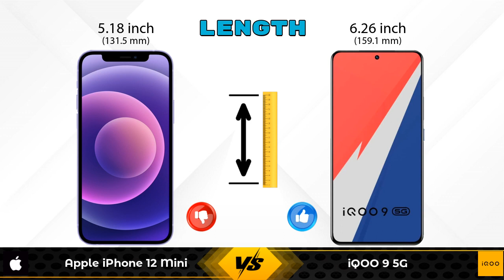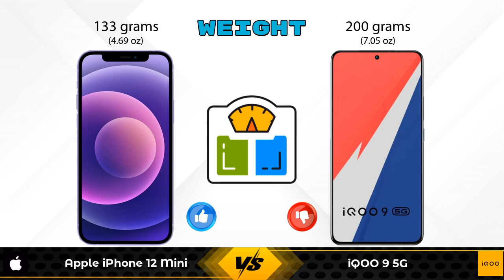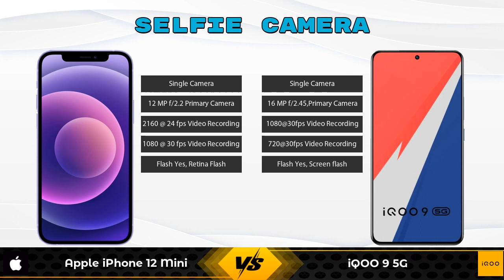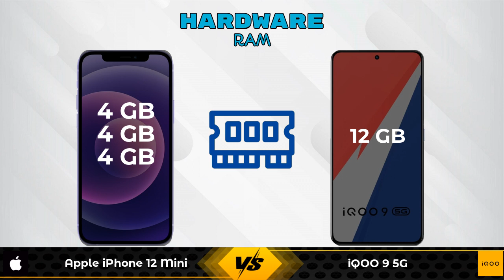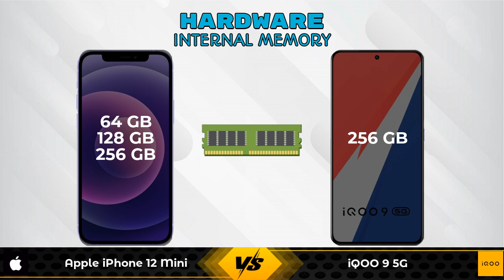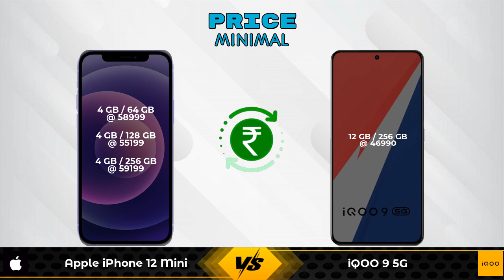Apple iPhone 12 Mini Vs iQOO 9 5G - Full Comparison [Full Specifications]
In this Video we are Comparing Apple iPhone 12 Mini Vs iQOO 9 5G with [Full Specifications].

Variant Details:
4 GB / 64 GB - 58999
4 GB / 128 GB - 55199 (Flipkart)
4 GB / 256 GB - 59199 (Flipkart)

Variant Details:
12 GB / 256 GB - 46990

Apple iPhone 12 Mini Vs iQOO 9 256GB full specifications
iQOO 9 256GB Vs Apple iPhone 12 Mini full specifications
Apple iPhone 12 Mini Vs iQOO 9 256GB comparison
iQOO 9 256GB Vs Apple iPhone 12 Mini comparison
iQOO 9 5G Vs Apple iPhone 12 Mini comparison
iQOO 9 5G Vs Apple iPhone 12 Mini

Other Compitior Phone with Similar Price Range :

Google Pixel 6 Pro(12 GB / 128 GB) - 99860 , Release Date :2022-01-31
Motorola Edge 20 Pro(8 GB / 128 GB) - 36999 , Release Date :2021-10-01